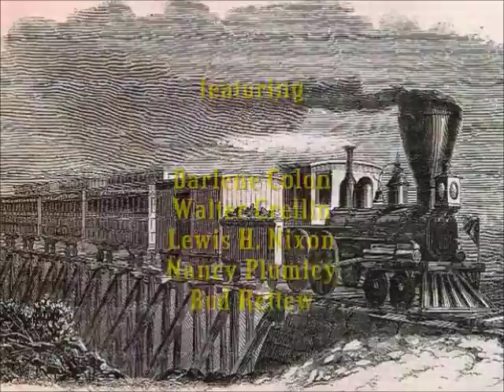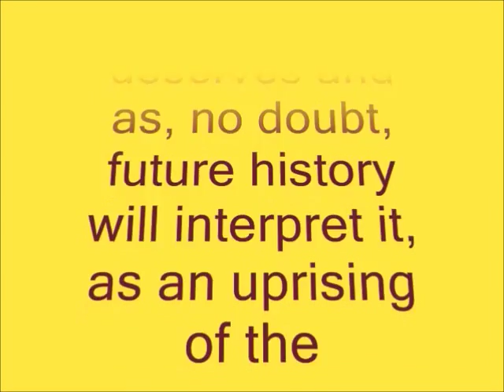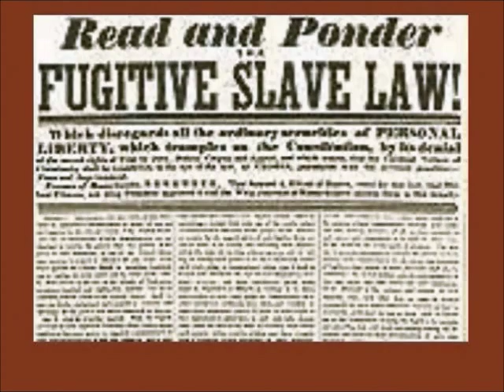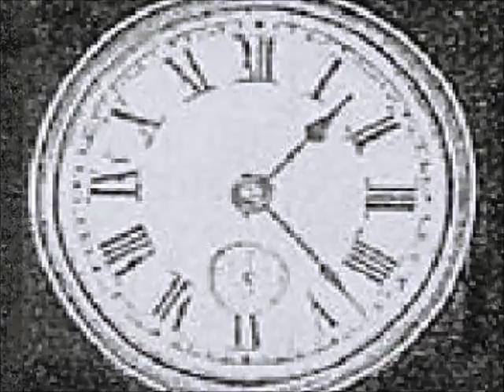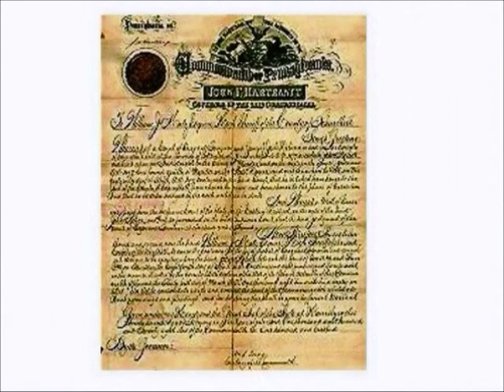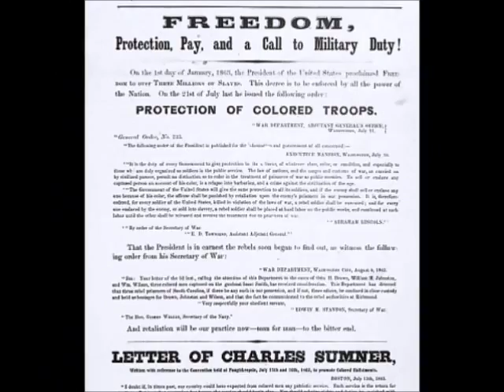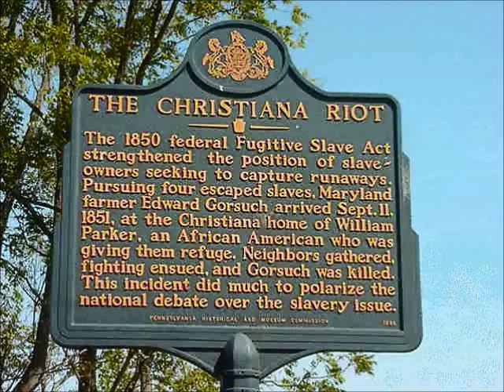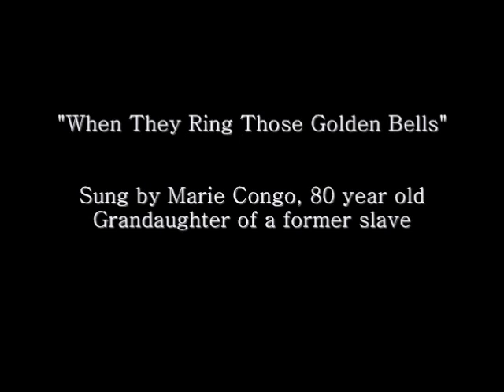The Christiana Riot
Christiana, a small town in southeast Pennsylvania has a story that is in danger of being lost in American history.  'The Christiana Riot' - please share this story and help keep it alive.